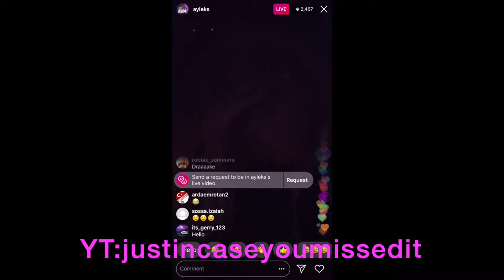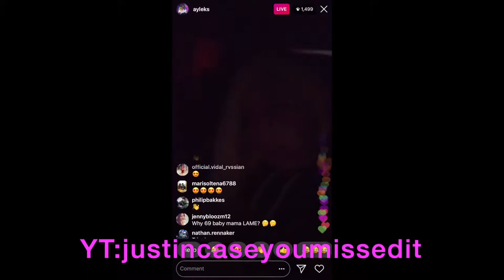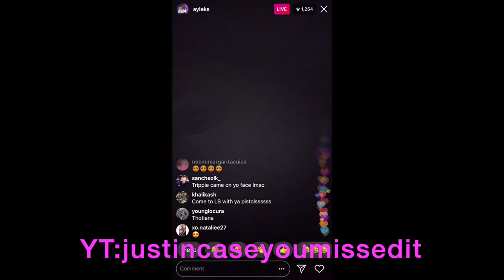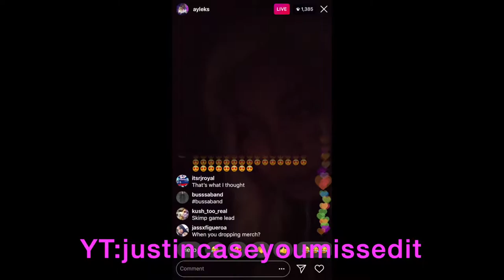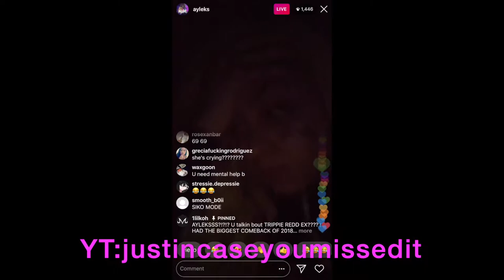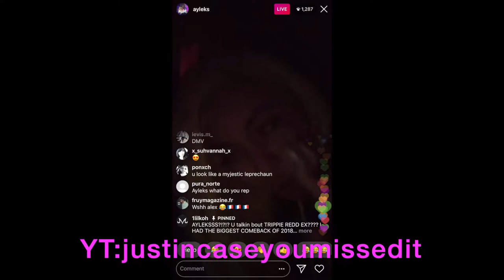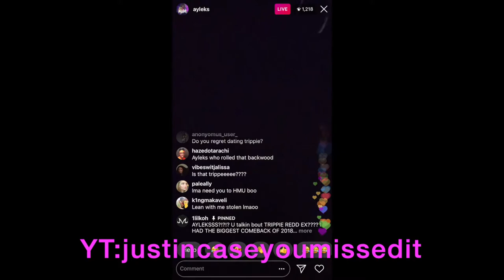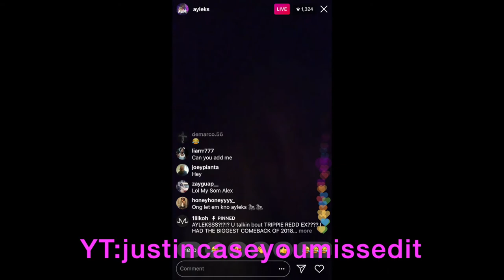AYLEKS MAKING FUN OF SOULJA BOY